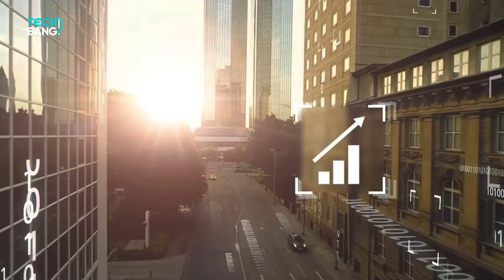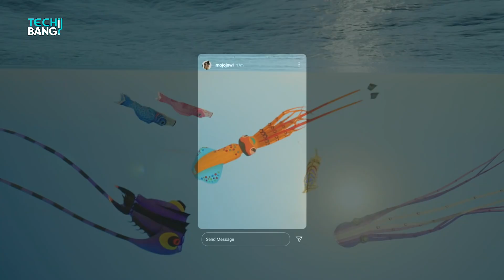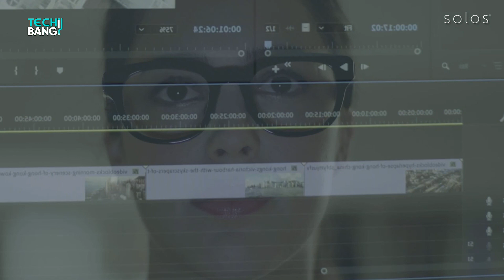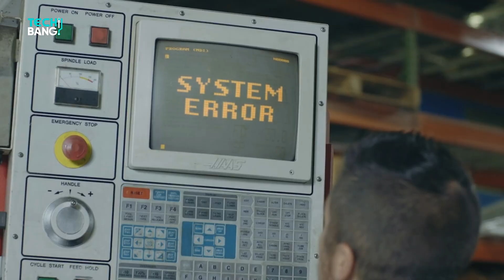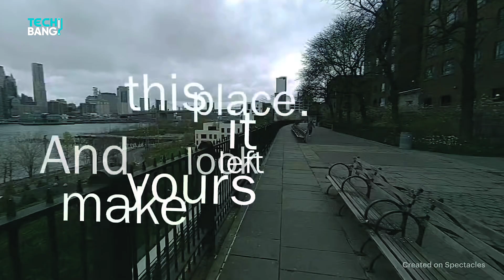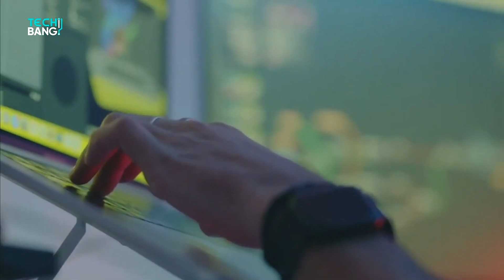These INSANE Smart Glasses Will Completely Revolutionize Your Life!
As augmented reality is getting more and more mainstream, many companies are coming up with smart glasses so that people don’t just have simple glasses on their eyes.

Making them smart so that they can assist in more than just seeing better! In this video, we’ll be taking a look at some of the best smart glasses that are available right now!